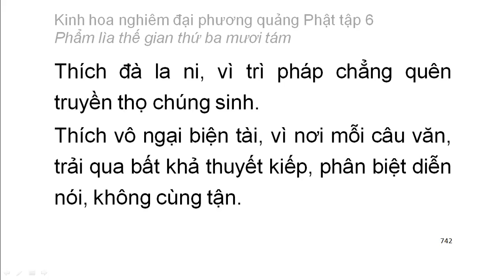Tập 6: Kinh hoa nghiêm: Phẩm lìa thế gian thứ 38 - chữ to dễ xem rất hay (50)